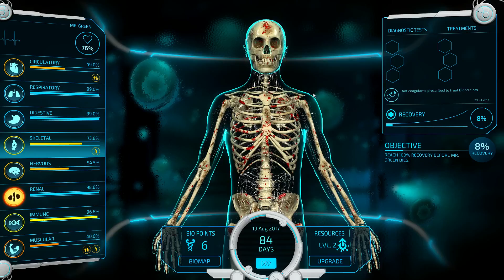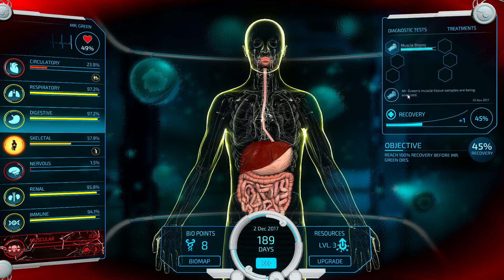Bio Inc. Redemption - O Primeiro Paciente!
Neste simulador bio-médico podemos curar um paciente ou traçar uma estratégia fatal.